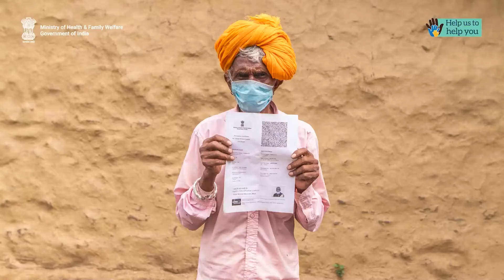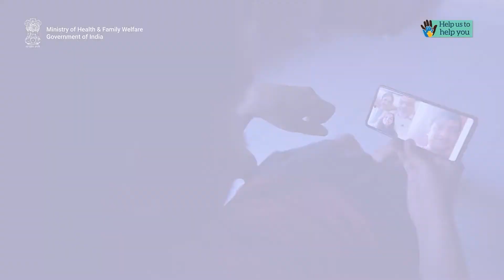मातृभूमि के कर्मवीरः कोरोना काल में देश की ढाल बने स्वास्थ्यकर्मी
देखिये कैसे कोरोना काल में स्वास्थ्यकर्मियों ने सच्चे कर्मवीर बनकर देशसेवा की अनूठी मिसाल पेश की है।